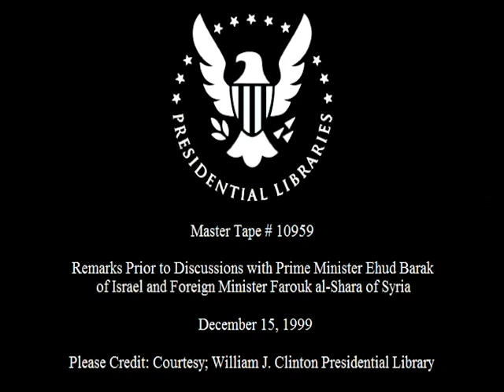Pres. Clinton w/ PM Barak & FM al-Shara (1999)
This is video footage of President William Jefferson Clinton delivering remarks prior to discussions with Prime Minister Ehud Barak and Foreign Minister Farouk al-Shara of Syria at the White House.  This footage is official public record produced by the White House Television (WHTV) crew, provided by the Clinton Presidential Library.

Location: North Portico Driveway.  White House.  Washington, DC

Use Restrictions(s): unrestricted

Camera: White House Television (WHTV) / Main